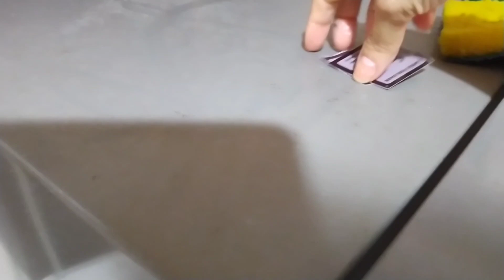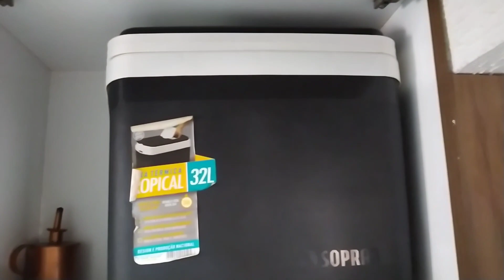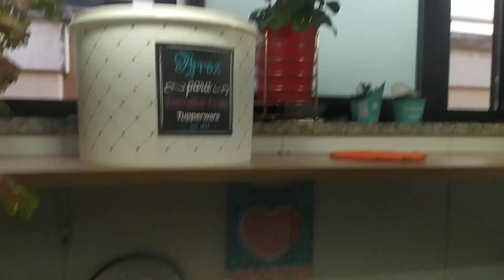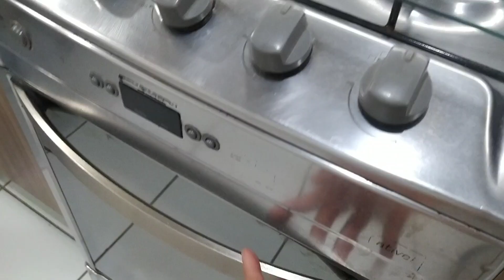FAXINA PESADA NA COZINHA DA FA RODS | DESTRALHEI TUDO | JOGUEI TUDO NO LIXO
Oi Muierada! O moído foi grande viu, faxina pesada na cozinha da fa rods, destralhei tudo, joguei tudo no lixo, muita coisa velha, deu muito trabalho, a faxina foi completa, revirei tudo para limpar. Vem ver!

📽️Equipamentos de vídeo:
📌Filmagem: Redmi not8
📌Ring light 18 polegadas
📌 Tripé profissional
📌Edição: inshot pro
📌Thumbnail: PicsArt